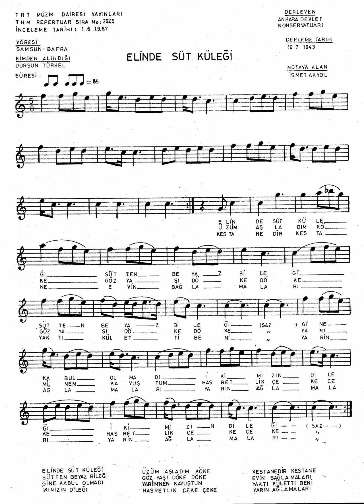2929 Elinde Süt Küleği 5x85 425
Elinde Süt Küleği
{Süt Ten Beyaz Bileği} 2
Gine Kabul Olmadı
{İkimizin Dileği} 2

Üzüm Aşladım Köke
{Göz Yaşı {Döke} 2} 2
Yârim Nen Kavuştum
{Hasretlik {Çeke} 2} 2

Kestane Dir Kestane
{Evin Bağlama Ları} 2
Yaktı Kül Etti Beni
{Yârin Ağlama Ları} 2